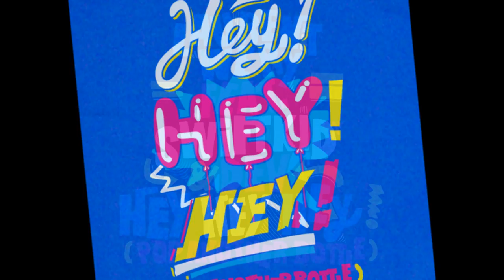Laurent Wery feat. Swift K.I.D & Dev - Hey Hey Hey ( Dj flexigmbh Mix )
Cooler house mix